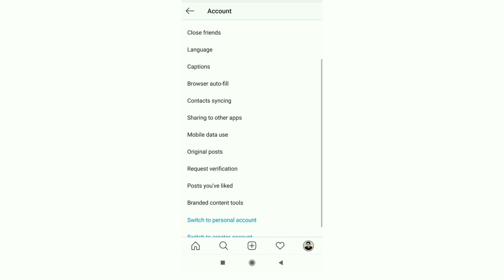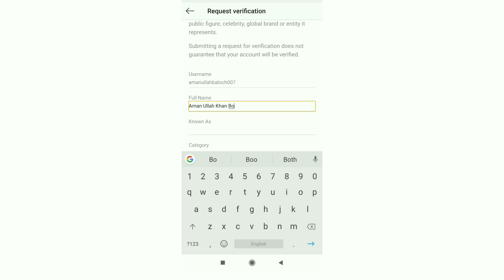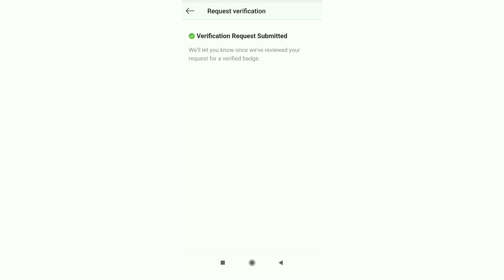How to get Blue tick verification button on your Instagram account?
This video is about how to get Blue tick on your Instagram account
1-open settings and click on account
2-Go to account verification option
3-Fill up necessary information
4-enter your ID card or passport image
5-go to send and wait for at least 14 days for verification